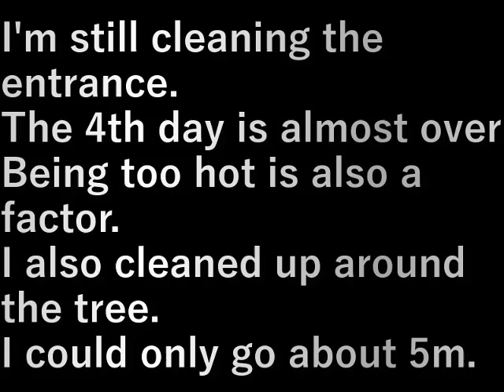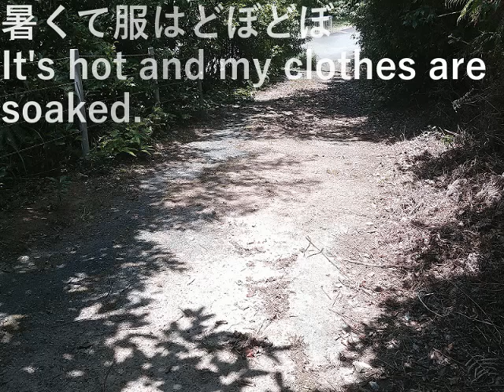23玄関登り口の掃除4(2024.8.10)Cleaning the entrance entrance 4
玄関登り口の掃除まだやっています
４日目なかなか終わらない
暑すぎるのも影響している
木の周りも掃除をしていたので
5mくらいしかできませんでした

I'm still cleaning the entrance.
The 4th day is almost over
Being too hot is also a factor.
I also cleaned up around the tree.
I could only go about 5m.

設備屋の適当田舎暮らし